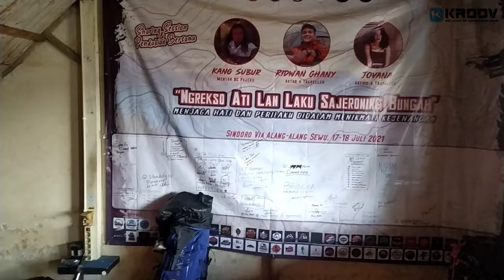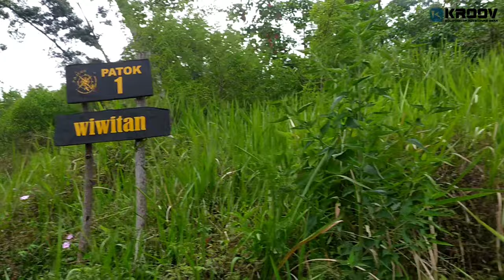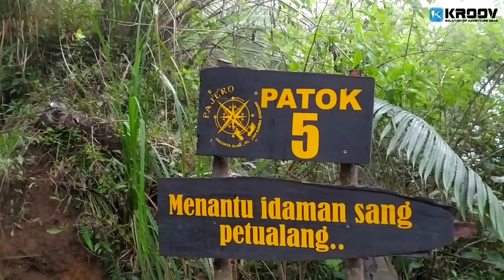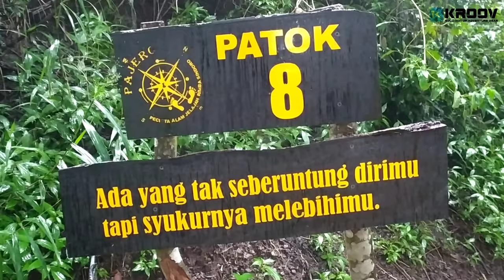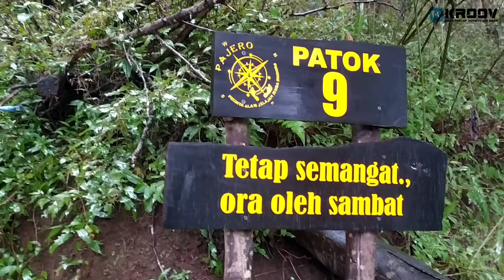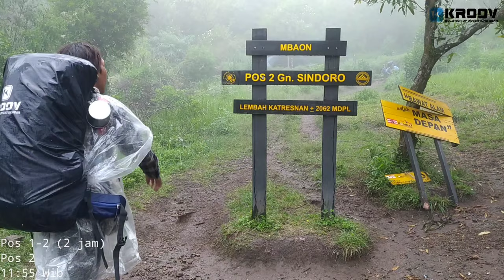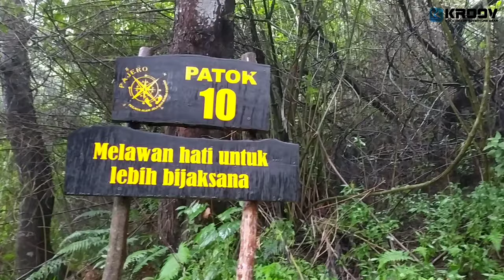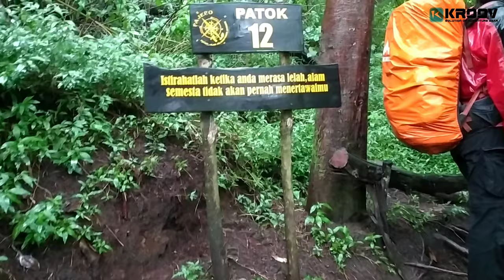Pendakian Gunung Sindoro via Alang-alang Sewu (1/2)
Hallo luurrr, Kali ini Saya mau naik ke gunung sindoro lewat jalur alang-alang sewu di wonosobo, tepatnya dibasecamp Pajero.,
Disini saya ditemani oleh Mas Isa, Teguh, Adi dan Yoze,.. Jadi bagaimana pendakian kita kali, simak sampai selesai ya luurrr...

Dan Vidio kali ini saya berkolaborasi dengan kroov outdoor yg mana dalam vidio pendakian kali ini saya memakai carrier dari kroov...

Salam Lestari